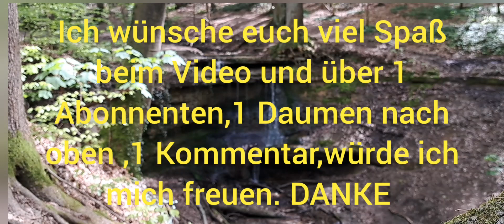Klingener Wasserfall bei Haimendorf ca. 1,9 Km entfernt von Moritzberg am 4.5.2023 gegen 15 Uhr.